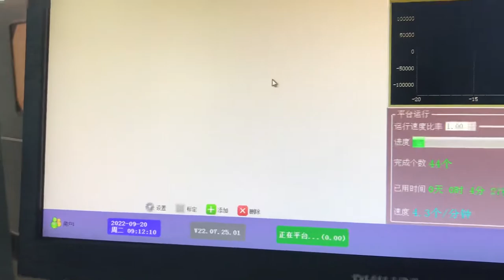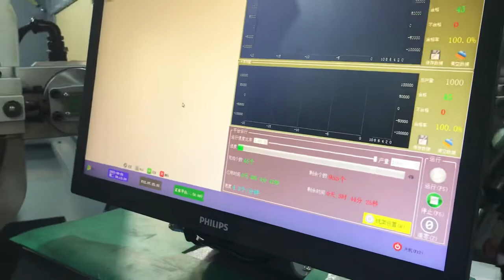0.8-3.5mm Camless spring forming machine with servo spinner